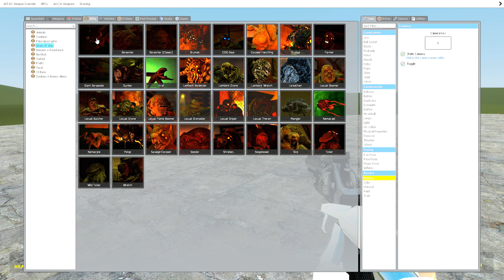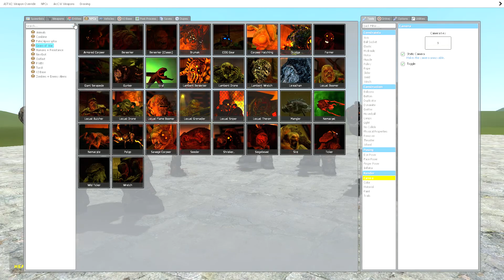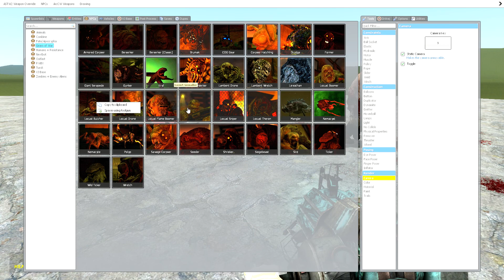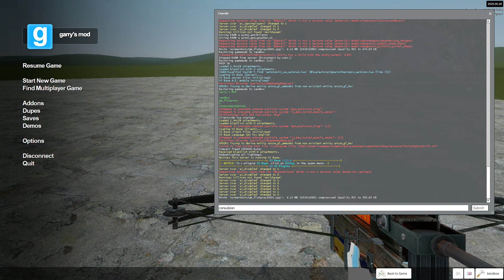What can kill Chris Walker?